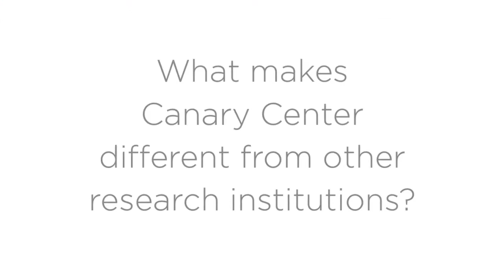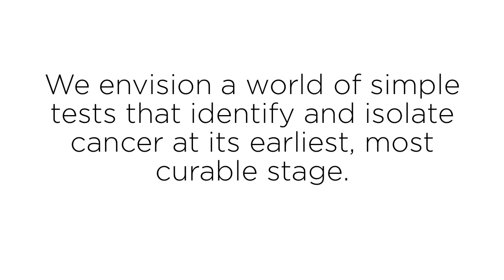Breast Cancer Early Detection Program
Canary Foundation announces the launch of a Breast Cancer Early Detection Program. Two forward-thinking research projects will lay the foundation for a new Breast Cancer Early Detection Initiative. One study will focus on finding biomarkers in the blood of women diagnosed with breast cancer that may indicate the presence of tumor growth. The second study will develop an imaging modality to detect breast cancer at the earliest stages. As such, it offers great potential in detecting very small tumors-- pinpointing the location for surgery or target therapies before the cancer has the chance to spread.